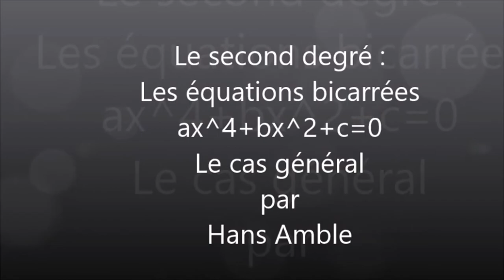1S-Les équations bicarrées- Les 10 situations possibles- Les formules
1S-Les équations bicarrées- LE CAS GENERAL - ax^4+bx^2+c=0 - Les dix situations